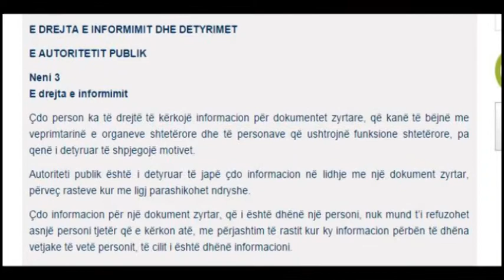E drejta për informim. Kritika për komisionerin dhe transparencën